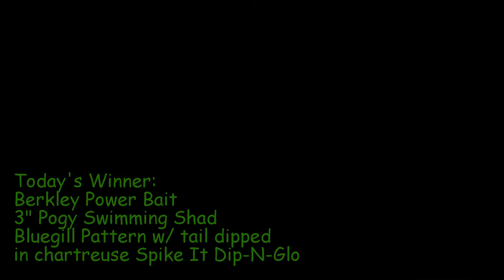Berkley Power Bait Challenge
While watching videos from S Radig Fishing, Steele wanted to have a Berkley Power Bait Challenge. We headed down to Port Sulphur and had a little competition with Steele choosing the Bluegill pattern and daddy using Steve's favorite, the  Fire Tiger.

As you can see, we made a slight modification by dipping the tail of the Bluegill Power Bait in chartreuse Spike It Dip-N-Glo. The fishing action was not as fast as previous trips with the exception of one stretch where Steele caught four in a row.

Final score:  Steele (Bluegill)-5
                       Daddy (Fire Tiger)-2